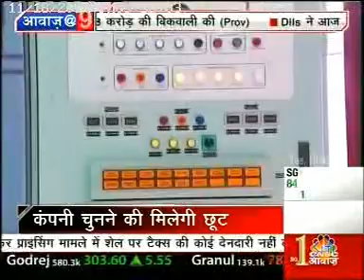Praveer Sinha CEO & ED Tata Power –DDL on Open Access - CNBC Awaaz